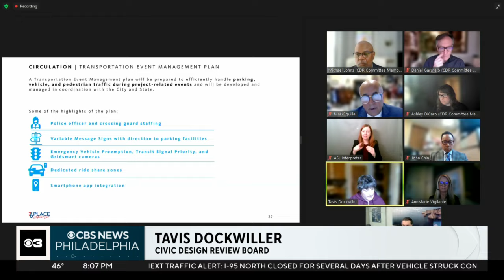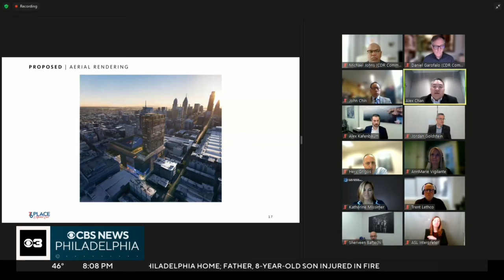Part of I-95 in Philadelphia remains closed, rain soaks the region & more | CBS News Philadelphia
Part of I-95 North in Philadelphia remains closed after a bridge strike. Rain is just getting started in the region. CBS News Philadelphia at 8 p.m. has what you need to know on April 2, 2024.